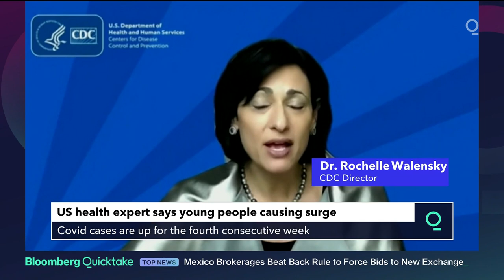Dangerous Covid Variant Spreads in U.S. as Cases Surge for Fourth Straight Week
When Bette Korber, a biologist at Los Alamos National Laboratory, spotted the first significant mutation in the Covid-19 virus last spring, some scientists were skeptical. They didn’t believe it would make the virus more contagious and said its rapid rise might just be coincidence.

Now, 11 months later, the D614G mutation she helped discover is ubiquitous worldwide, featured in the genomes of fast-spreading variants from the U.K., South Africa and Brazil. Meanwhile, new mutations are popping up in increasingly complicated patterns, spurring a drive by top biologists to devise new ways to track a fire hose of incoming genomic data.

The goal: Quickly detect variants that can lessen the effectiveness of vaccines for a pathogen that’s unlikely to be eradicated any time soon. The SARS-CoV-2 virus could settle down and become a mere nuisance like the common cold. Or much like influenza, it could retain its ability to cause severe disease in some segments of the population, a scenario that could require regular booster shots.

“By watching it carefully, we can stay ahead of the virus and that is what everyone is scrambling to do right now,” said Korber, who is working to create new mathematical tools for spotting medically significant variants.

The flood of new genome data is so great that the Los Alamos lab had to upgrade its servers to deal with the incoming data. Meanwhile, Korber is on four Zoom calls a week with experts worldwide to devise criteria for deciding when mutations are concerning enough to merit detailed laboratory follow-up on how they may impact vaccines.

A key mystery plumbed early-on by top scientists has been what type of virus the coronavirus will prove to be. So far, it looks more similar to influenza, which shape-shifts all the time and requires annual revaccination, than it does measles, a virus so intolerant of mutation that one vaccine regimen lasts a lifetime.

“Does it mean we need to make a new vaccine every year?” said Paul Duprex, who heads the University of Pittsburgh’s Center for Vaccine Research. ”We don’t know.”

For one thing, mRNA vaccines for Covid-19 have efficacy rates above 90%, much higher than the 60% rate for flu shots in a good year. But vaccine makers Moderna Inc. and Pfizer Inc., along with its partner BioNTech SE, aren’t taking any chances. Just in case, they’re already starting trials of booster shots aimed at B.1.351, the antibody-evading strain first spotted in South Africa.

When viruses replicate and copy their genomes, errors can erupt the long string of RNA or DNA “letters” that determine how viral proteins are developed. Many of the errors have no effect, or they can even make the virus less fit. But a tiny percentage of these changes can give the virus an advantage, making it more infectious or giving it the ability to evade the immune system.

The HIV virus is notorious for its rapid mutation rate. In comparison, SARS-CoV-2 mutates at a much slower rate, partly due to a proof-reading enzyme that limits changes. But with more than 125 million infections worldwide, some errors are bound to slip through.

At the same time, the virus has found devious ways that may avoid its proof-reading mechanism, University of Pittsburgh researchers have found. Rather than making changes in individual RNA letters, it deletes groups of several letters at a time, apparently undercutting the ability of the virus’s natural spell-check systems to see the change.